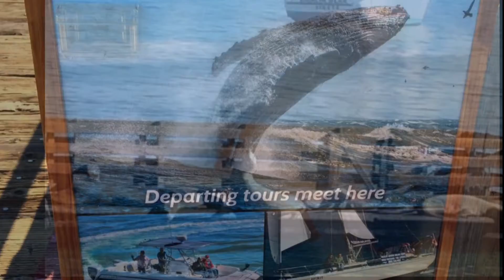a California Get Away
A getaway trip to Pismo Beach, Carmel, and Pacific Grove.  Needed fresh air and the Ocean views. 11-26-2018